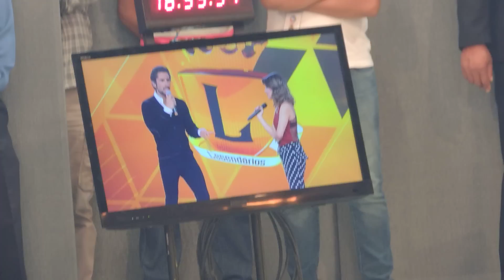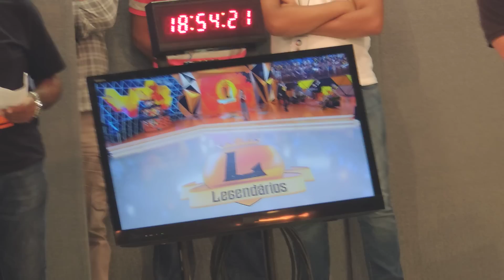Miozinho pede para SANDY cantar uma música com a palavra "CASA" - Legendários 20/02/2013